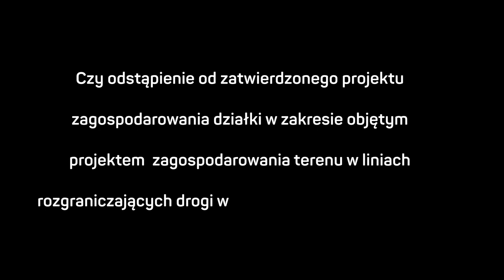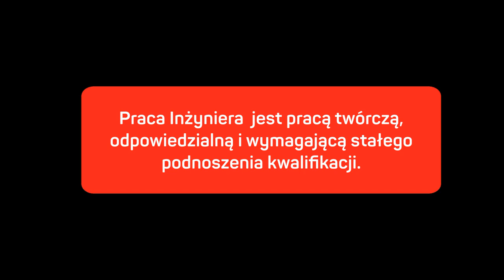GAME CHANGER #11 SUPER QUIZ 3 PYTAŃ DLA INŻYNIERA DROGOWEGO